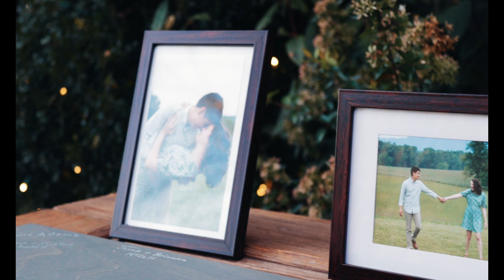Rachel & Moises - Wedding Day Short Film - Cleveland, TN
A short film showcasing highlights from Rachel & Moises' wedding at Black Fox Farms.
Thank you to all who celebrated this special day with this special couple.

Videography:
Lauren Lacar & Micah Dake

Video Edited by:
Lauren Lacar

@lauren_lacar on Instagram or directly through YouTube channel